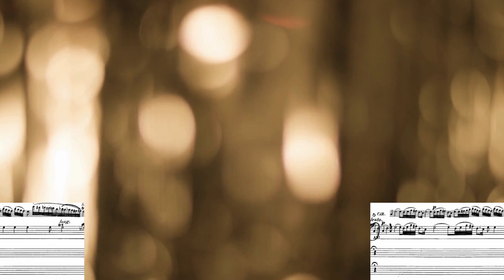Cadenza's!!! Où va la jeune Hindoue from Delibes' Lakmé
Part of the opening cadenza from the bell song in Delibes' Lakmé

Joan Sutherland sang it transposed down a step, due to being indisposed***